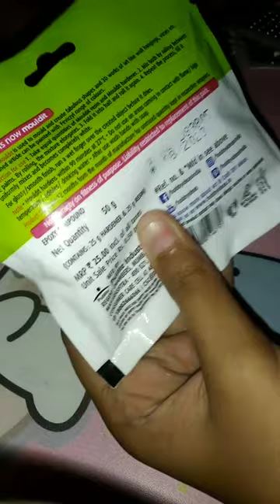Unboxing stones, Mouldit epoxy compound, cutter for painting and art artwork 🎨